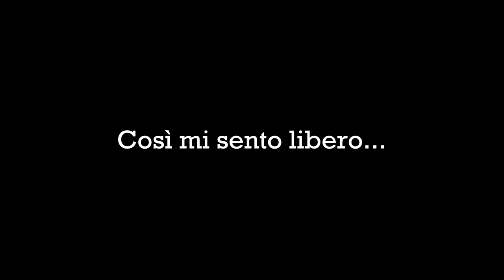Libertà Post Covid - Ovindoli - Campo Felice 2022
Riflessioni post quarantena sulla liberà.ù
Fine settimana pazzesco con gli amici sugli Appennini tra Campo Felice ed  Ovindoli.

Video girato con GoPro, Iphone 11 Pro e DJI Mavic mini
Montato con Filmora X